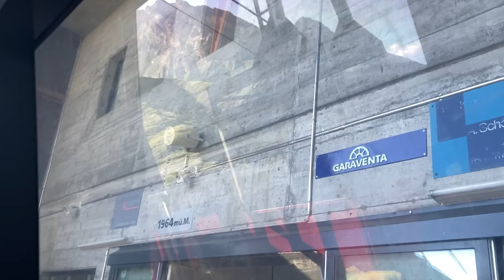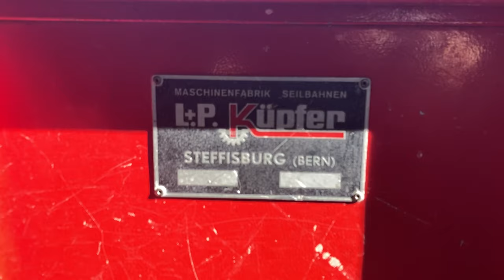Engstligenalpbahn 2, Adelboden (Bergfahrt)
Bergfahrt mit der Luftseilbahn Unter dem Birg - Engstligenalp 2, Adelboden/Schweiz. Erbaut 1972 durch Küpfer/Steffisburg. Die Hochebene der Engstligenalp wurde schon 1937 mit einer ersten Luftseilbahn erschlossen. Die Anlage stammte von den Ateliers de Constructions Mecaniques de Vevey (ACMV) und konnte mit ihrer Vierkabine stündlich 30 Personen pro Richtung transportieren. 1963 erfolgte der Ersatz durch die heutige Globi-Bahn von Küpfer/Steffisburg welche über zwei 12er-Kabinen von de Giorgi verfügt. Die Globi-Bahn wird seit 1972 durch die hier gezeigte, parallel verlaufende und 16 m längere Pendelbahn gedoppelt. Diese Anlage, welche ebenfalls von Küpfer stammt und anfänglich über zwei 40-plätzige Kabinen verfügte, wurde 2017 durch Garaventa saniert. Seither verfügt sie über zwei Gangloff Kabinen mit je 36 Plätzen und einer Förderleistung von 454 Personen pro Stunde.

Cable car Unter dem Birg - Engstligenalp 2, Adelboden/Switzerland. Built in 1972 by Küpfer/Switzerland.

Risalita integrale con la cabinovia Unter dem Birg - Engstligenalp 2, Adelboden/Svizzera. Cabinovia costruita nel 1972 da Küpfer/Svizzera.

Téléphérique Unter dem Birg - Engstligenalp 2, Adelboden/Suisse. Construit en 1972 par Küpfer/Suisse.